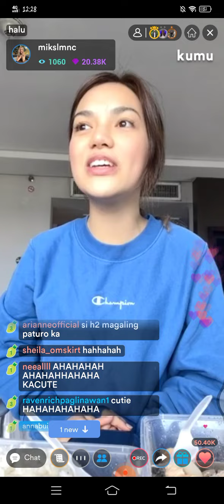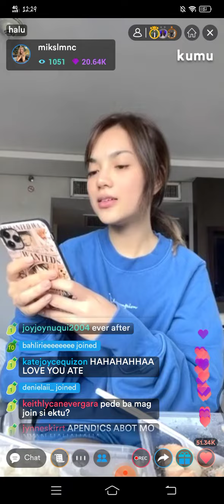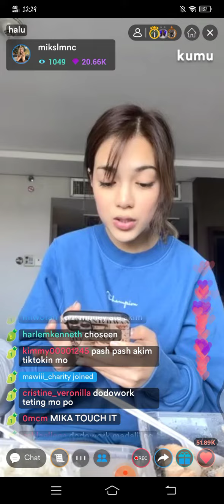MIKA SALAMANCA 4TH DAY QUARANTINE KUMU LIVE | JULY 7, 2021